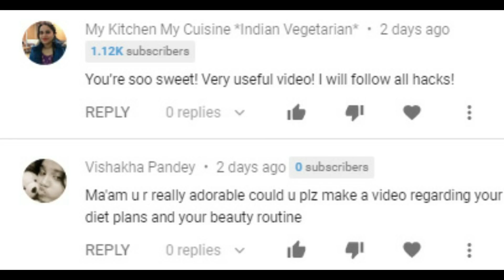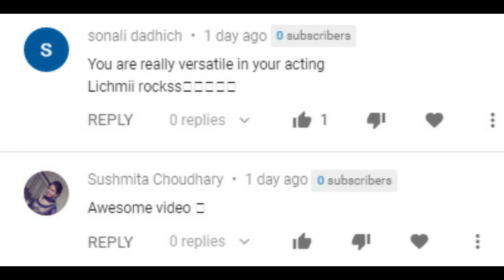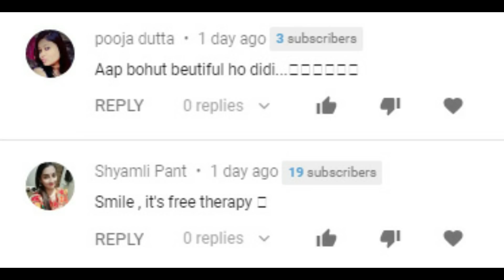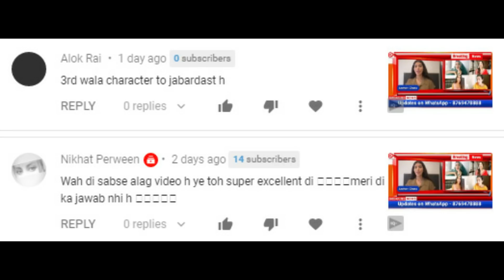TINY FACE MAKEUP CHALLENGE ! | Charu Asopa Sen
This is the Tiny Face Makeup Tutorial
Lancome Teint Idole Ultra 24h Wear and Comfort SPF 15 03 Beige Diaphane for Women, 1 Ounce

SWEETPEA DUO Waterproof Eyelash Adhesive Glue 9 g / 32oz (Clear White)

LOreal Paris Voluminous Original Waterproof Mascara, Black Brown, 0.28 Ounces

L'Oreal Paris Brow Artist Genius Kit, Medium to Dark, 3.5g

Color Fever Eye Bomb Metallic Effect Eye Pencil cum Eye Shadow Water Proof, (Just Gold) 1.8 gm